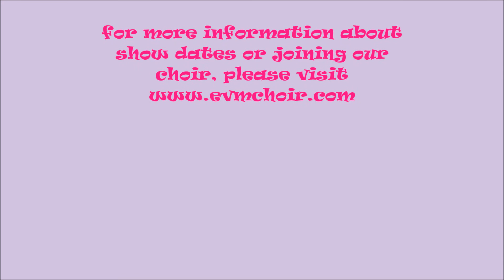"What the World Needs Now" by EVM, June 2017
EVM (Edmonton Vocal Minority) performs Bacharach and David's "What the World Needs Now" for our season finale, "What the World Needs Now," at the Timm's Centre, Edmonton, Canada, June 2017.